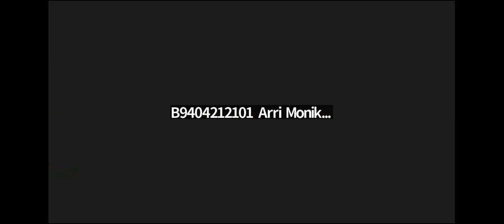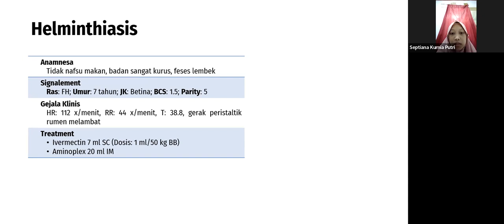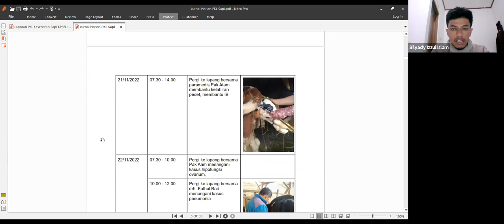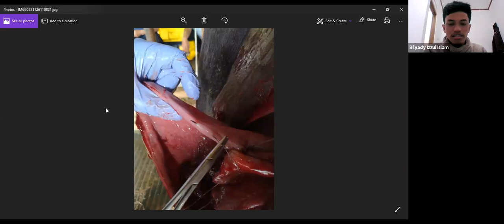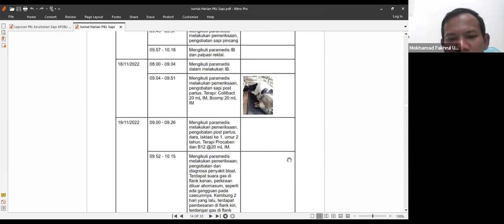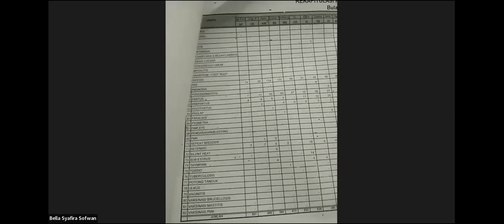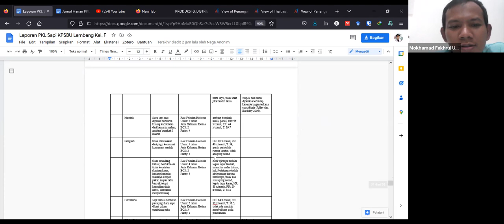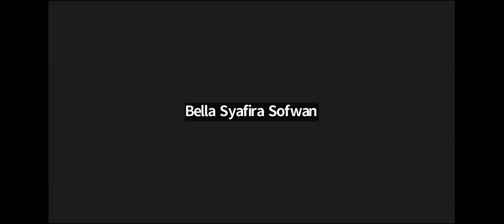Progres Kegiatan PKL Koass Kesehatan Sapi di Lembang Bandung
Progres Kegiatan PKL Koass Kesehatan Sapi di Lembang Bandung Jawa Barat